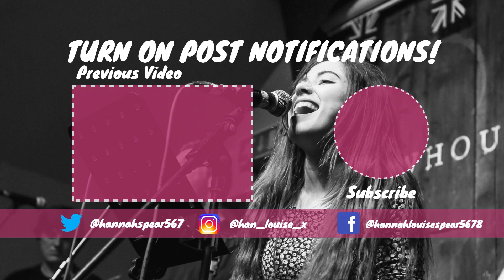TOXIC - BRITNEY SPEARS COVER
Hey guys, I told you a cover would be out!! I hope you enjoy❤💜